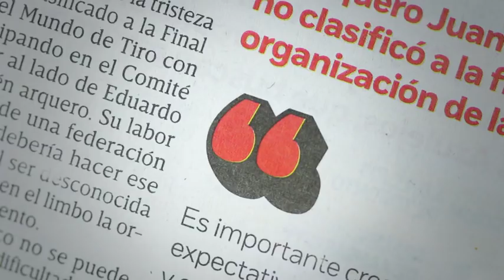Perico Zacarías y Microman presentan espectáculo de lucha libre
Los luchadores Perico Zacarías y Microman, presentan espectáculo de lucha libre en la Arena México, para festejar el día del niño.

27 abril de 2017

Te invitamos a ver el siguiente video:

Microbuseros suben la tarifa antes de que sea oficial